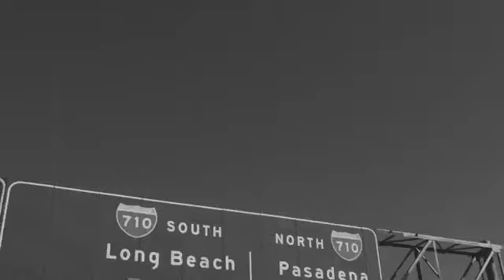Dillytek & Firelite - Dreamer (HQ RIP)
I DO NOT OWN THIS TRACK OR EARN MONEY ON IT.

The newest banger by Dillytek and Firelite, presented in Coone's newest episode Of Global Dedication. Enjoy!